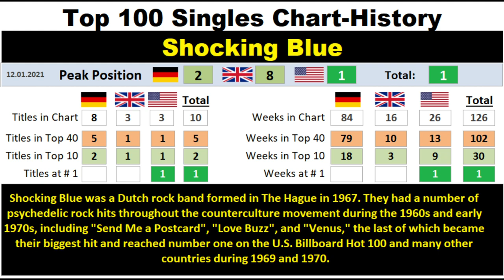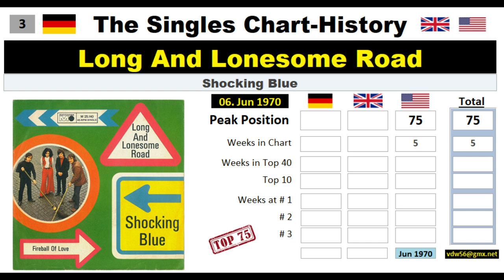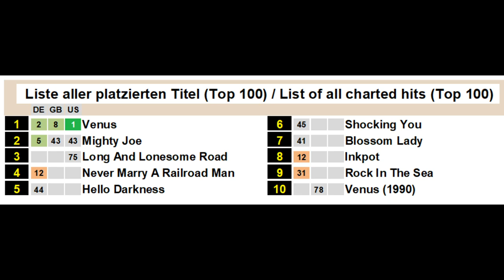Shocking Blue Singles-Chart-History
Singles-Chart-History Vol. 282 :    SHOCKING BLUE

Hi from Germany,

I would like to present one of my self-made videos called The Singles-Chart-History. This video shows all the chart-entries for :

SHOCKING BLUE

regarding the official German, British and US Top 100.

Together with a 15 seconds long music-clip you will get the picture sleeve and lots of information for all Top-100- hits in chronological order.

Enjoy it and stay healthy!